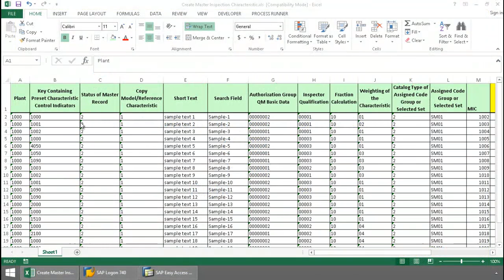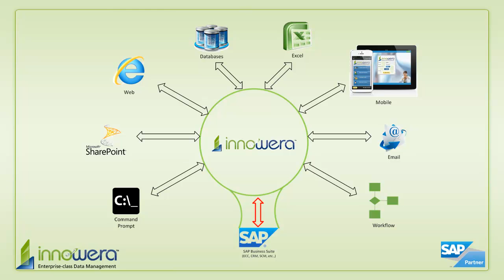QS21 - Create Master Inspection Characteristic From Excel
In this quick video from Innowera's "Simplify SAP - You can do it" series, an end user runs the SAP Transaction Code or Tcode, QS21 Create Master Inspection Characteristic from the Quality Management or QM module of SAP, and is able to create multiple master inspection characteristics right from Excel by simply clicking a run button, utilizing Innowera's Process Runner Excel Add-in.

Want to learn more about simplifying SAP with Innowera technologies?